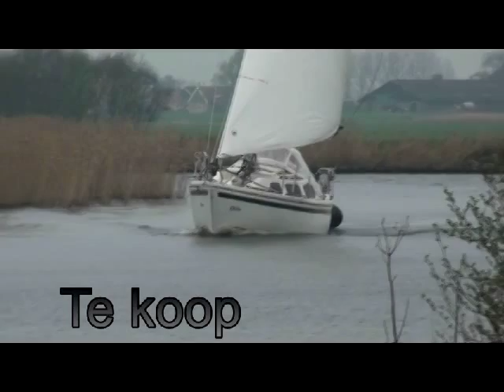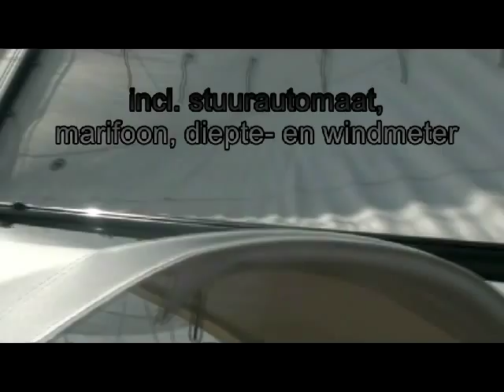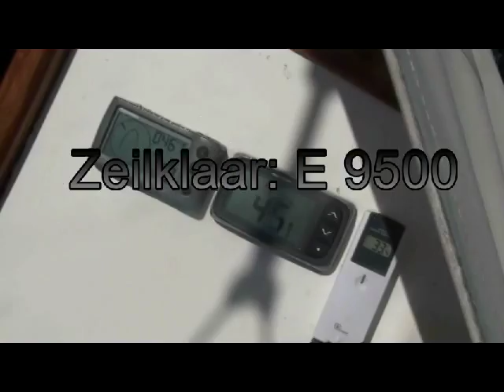Jaguar 25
TE KOOP wegens aankoop groter schip!
Mooie, volledig uitgeruste kajuitzeilboot! Zeilklaar!  4/5 slaappl.! Prima zeiler op Friese meren en IJsselmeer!